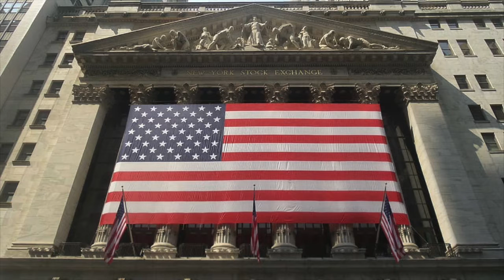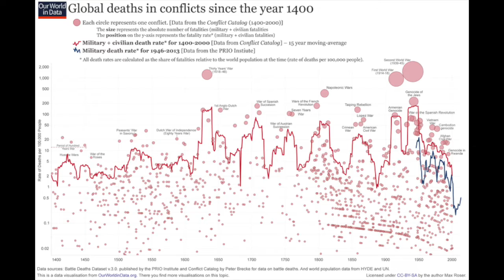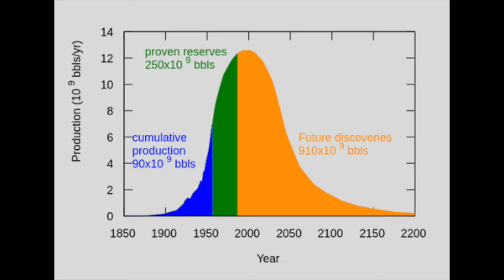Why we need another Industrial Revolution...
The rise of coal sparked the Industrial Revolution, and turned much of the world into developed and prosperous countries. But it also left many problems unsolved, and created new ones that we are dealing with today. In this video, I explain how switching to renewable energy may very well solve those problems, and become our next Industrial Revolution.

Image and Info Sources-